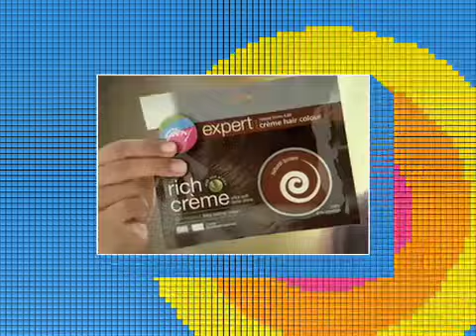DPKI DABANGG 2